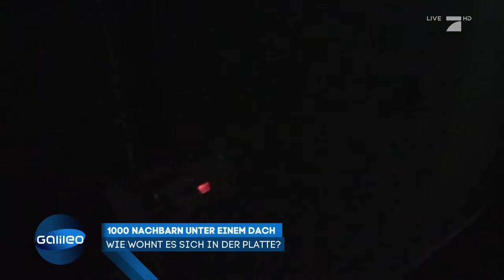Selbstexperiment: 3 Tage in einer Berliner Plattenbausiedlung leben | Galileo | ProSieben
Galileo Reporter Christoph Karrasch will wissen, wie es sich zusammen mit 600 Menschen unter einem Dach wohnt. Dafür zieht er drei Tage in das Pallasseum in Berlin.